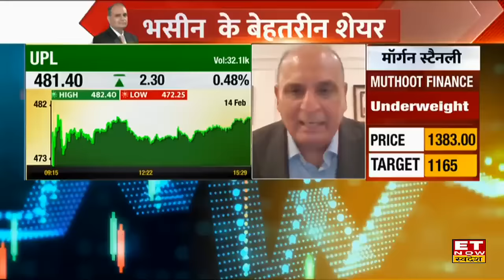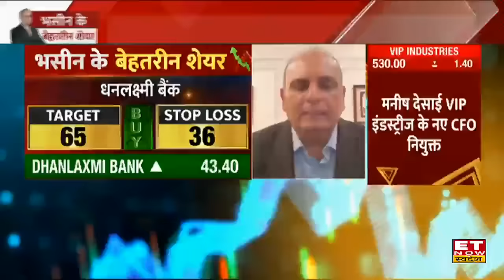Sanjiv Bhasin Today: भसीन जी का दावा PSU Stocks में अब शुरू होगी Party, इन 5 स्टॉक होगी धुआंधार कमाई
IIFL Securities के संजीव भसीन (Sanjiv Bhasin) ने शेयर बाजार पर दिया Outlook, उन्होंने बताया कि मार्केट में अनुभव होना जरूरी है। Maruti Suzuki, HDFC Bank, Wipro और SBI पर बुलिश नजरिया दिया। भसीन जी ने Bank Nifty पर 50,000 का Target दिया। NMDC, BPCL , UPL पसंद है। Dhanlaxmi Bank, HDFC Bank और Religare Enterprises में खरीदारी की सलाह दी।